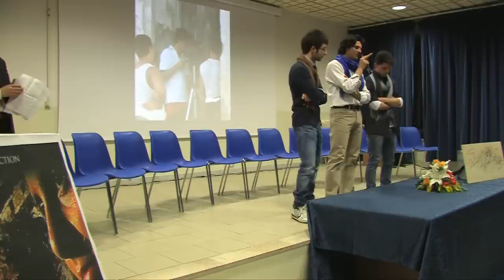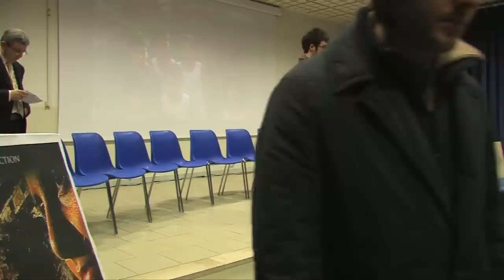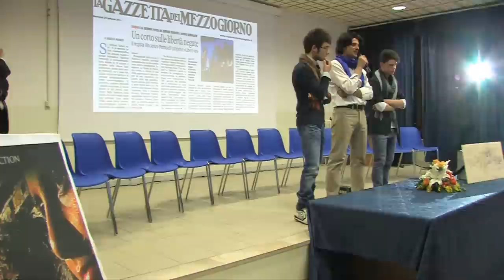Presentazione Film " Liberi Viri" 11 marzo 2011 intervento Vincenzo Petrocelli